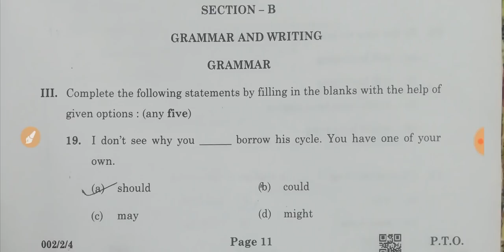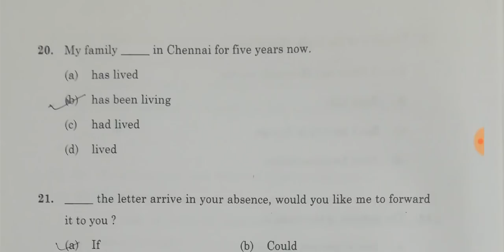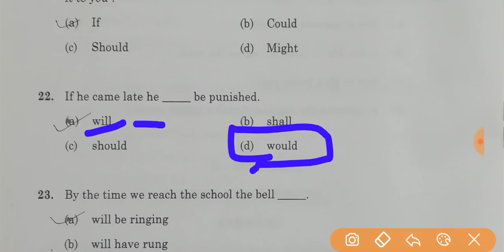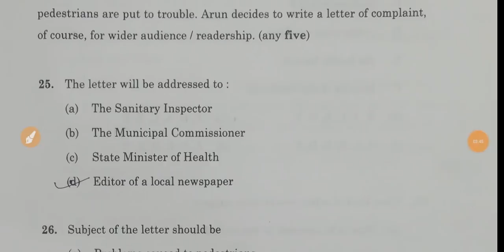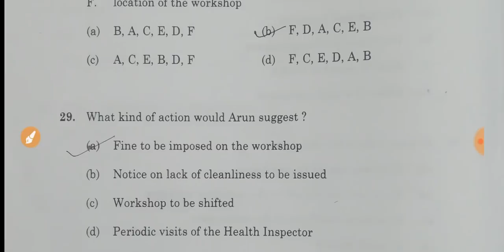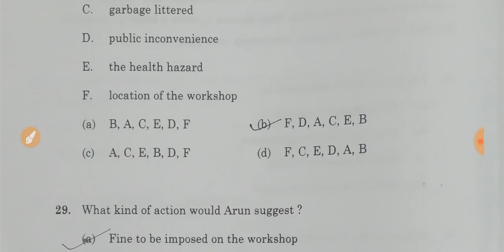Answer key of Class 10th English paper | CBSE 2021 | Set 4 | JSK/2 | Question paper code 002/2/4.